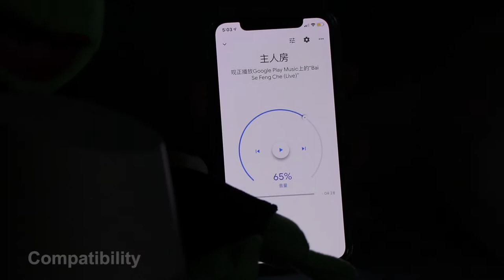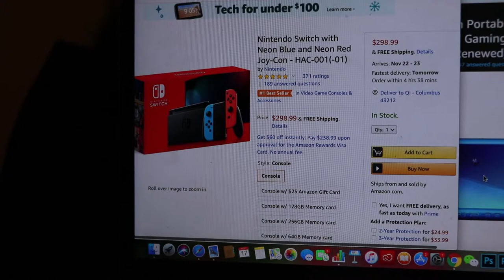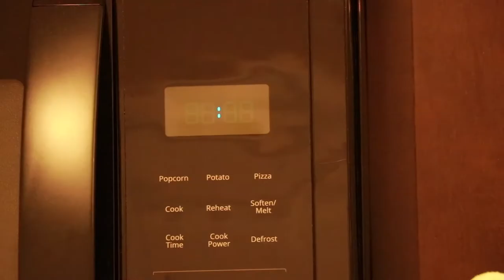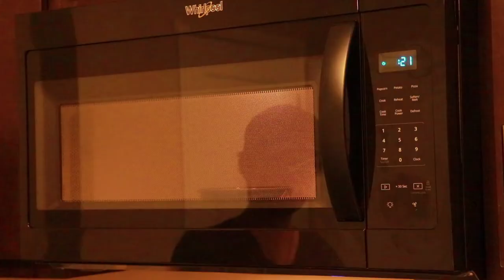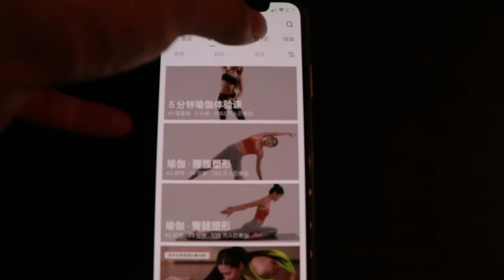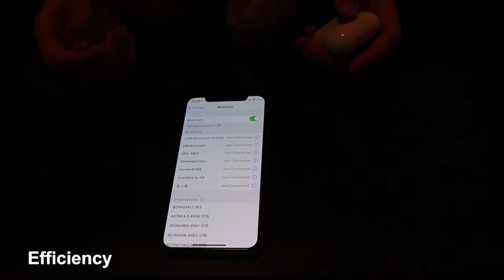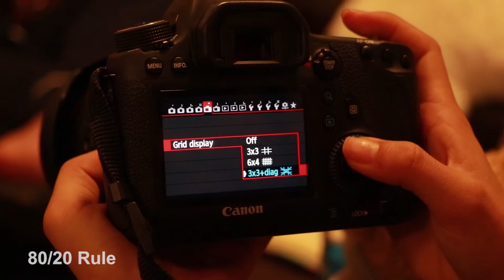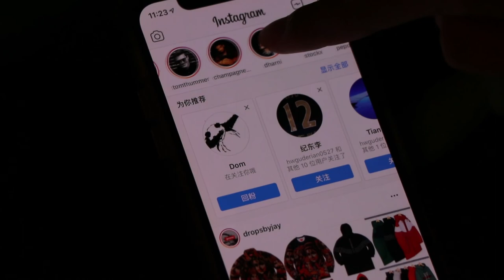Comm 3545 Design Diary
Among various social media types, we decided to take a video, since social media sharing has become popular, especially for video. Rather than taking a short video which is like a well-planned play, we choose Vlog because it is more like a real-life documentary and it has a plot, a story, a personal experience that can resonate with everyone. Therefore, we create a story of a frog Kermit a teddy bear to evaluate the objects they use in daily life. We evaluated six objects, including two apps: Google home, Nintendo switch, kindle, microwave oven, Cannon camera, Keep and Instagram because these objects display different interaction types. For instance, Google Home has a speech interface; the switch has a gesture-based interface. In the evaluation, we focus on the six major usability goals, the arrangement of the functions, and the effect of appearances. In the video we use medium shots to document the main story and show the interaction between two characters; while evaluating the object, we turn to use close-up shots to give a clear detail.